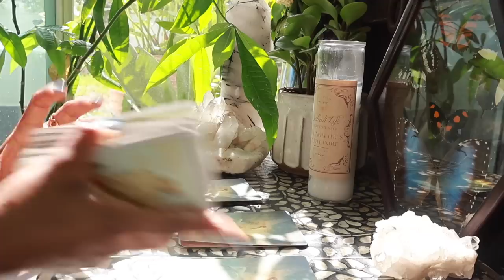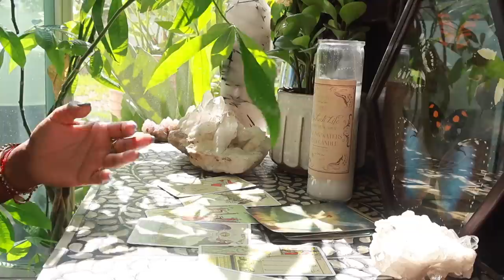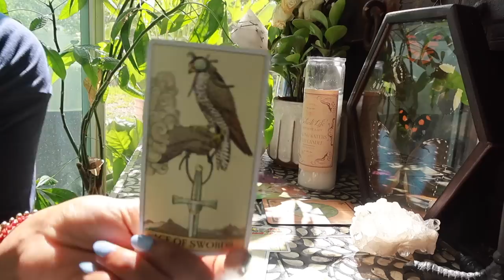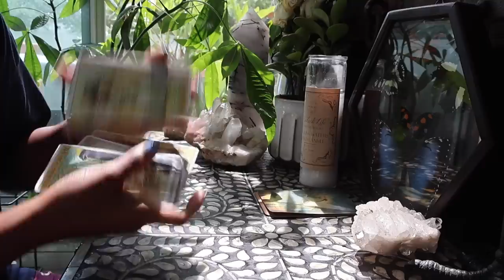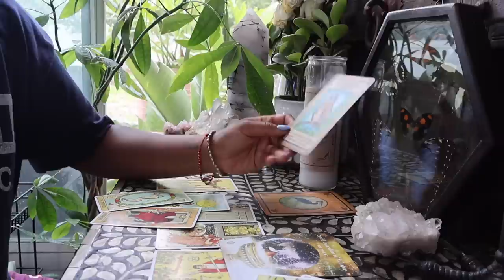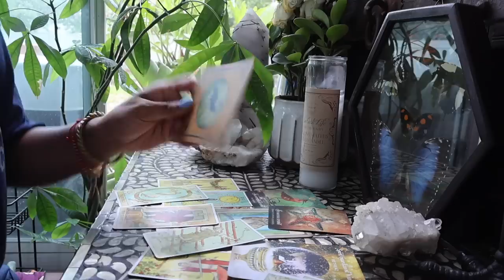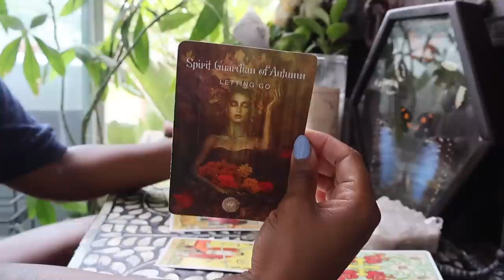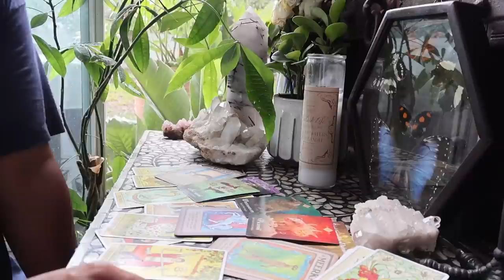Pick A Card- How Your Guides Wish to Help... ( call on their support and guidance now 🤗👁)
Timestamps:
Message 1- 2:05
Message 2- 17:09
Message 3- 29:25

Jessica Alexandria
76 4th St N  Box 2165